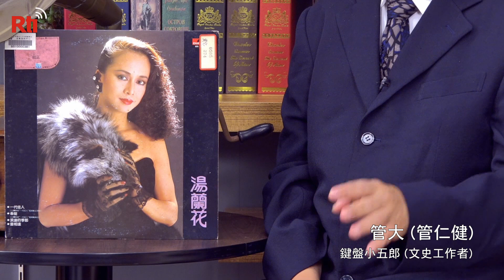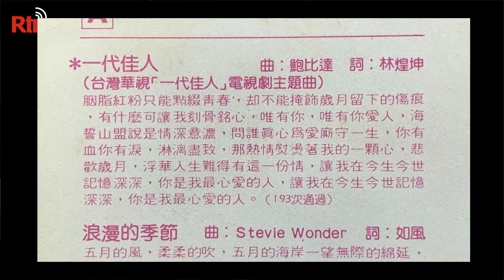那些年我們一起唱的歌 #275 ｜湯蘭花之歌-一代佳人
1951年出生於嘉義阿里山的湯蘭花，她的叔叔湯守仁在228事件時擔任阿里山鄉的鄉長，是日據時代日本政府苦心栽培的原住民菁英，在白色恐怖時期被當成匪諜而槍斃了。所以湯蘭花小時候生長在被監控的政治犯家庭，她曾說自己小時候家裡貧困，上初中之前完全沒穿過鞋子。17歲那年，湯蘭花首次來台北，參加台視第二屆歌唱比賽，並且榮獲冠軍。18歲就以電影《負心的人》一炮而紅，主題曲《負心的人》更是紅遍全亞洲，但她一生的經歷很波折，三次大起大落。

本集節目介紹3首湯蘭花演唱的歌曲。
1.負心的人
2.一代佳人
3.藍與黑